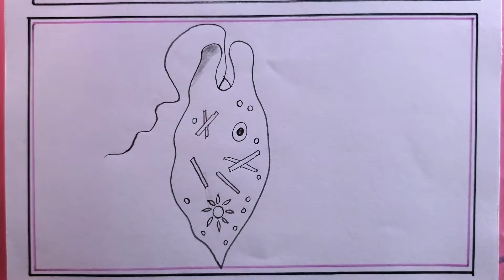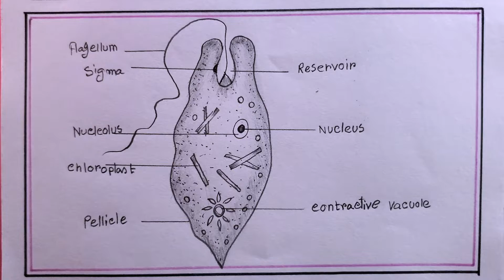how to draw euglena easy step by step/euglena drawing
i draw the euglena with pencil on art paper on my easy technique.
in this video we know, how to draw euglena diagram
how to draw euglena
how to draw euglena easy malayalam